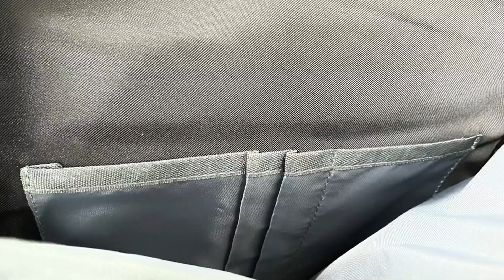YAMTION Rucksack Damen,Schulrucksack Mädchen Teenager, Schöner, leichter Rucksack mit durchdachter A